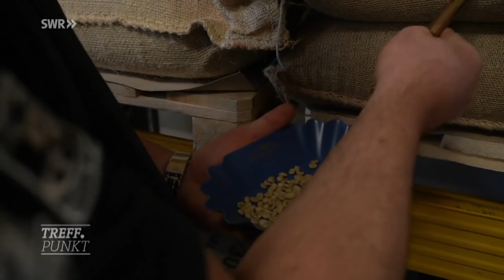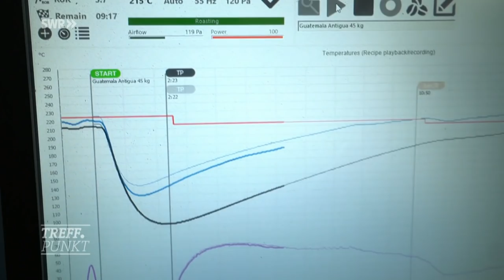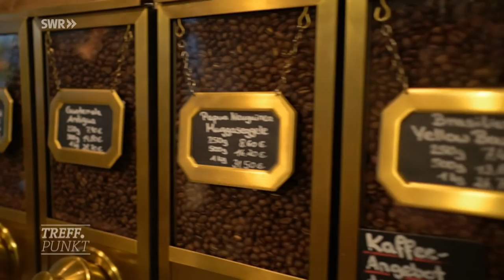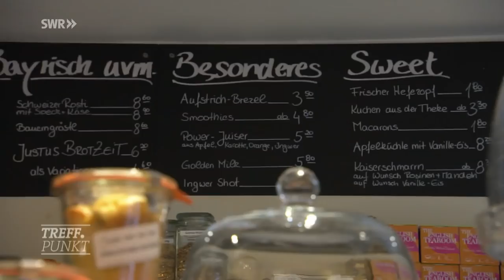Mehr als Kaffee und Kuchen: 5 außergewöhnliche Cafés, die einen Besuch lohnen | SWR Treffpunkt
Wer auf guten Kaffee und ausgefallene Ideen steht, ist hier richtig: Ob Café mit Wohnzimmerfeeling und eigener Kaffeerösterei, Katzencafé, Bauernhofcafé, Café mit original Teatime oder Hipster Café mit veganen Kuchen. Diese fünf Cafés lohnen einen Besuch.

Kaffeeliebhaber kommen im Explorer Coffee Backnang auf ihre Kosten. Das bietet ein halbes Dutzend Sofas, also Gemütlichkeit pur, und selbstgerösteten Kaffee der Extraklasse. Wer möchte kann sich seinen Lieblingskaffee frisch geröstet in Bohnenform mit nach Hause nehmen.

Das „Kuchenliebe“ Café in Stuttgart bietet glutenfreie und vegane Kuchen, warm serviert im modernen Ambiente. Gebacken wird ohne Weizenmehl, aber mit viel Liebe. Und alles gibt es auch to go.

Einen herrlichen Ausblick auf die Schwäbische Alb und klassische Kuchen wie Hefezopf, Apfelkuchen und den Bestseller: Beerentraum gebacken mit dem eigenen Mehl und der Milch der eigenen Kühe gibt’s im Sulzburghof in Lenningen. Ein stylisches Bauernhofcafé mitten auf der Alb.

Das Brot-Zeit-Café Justus setzt auf leckeres Brot mit einem Dutzend selbst gemachter Aufstriche und lädt einmal wöchentlich zur Teatime. Stilecht mit selbstgebackenen Scones, Marmelade und echter englischer Clotted Cream. Zu besonderen Anlässen gibt es auch ein stylisches Raclette.

Entspannt seinen Kaffee genießen umgeben von schnurrenden Katzen – das gibt es im Happy Cat‘s Café, Stuttgarts erstem und einzigem Katzencafé. Für Tierliebhaber mit Sicherheit ein ganz besonderes Erlebnis.

00:00 Intro
00:50 - Kaffeehaus in Backnang mit eigener Kaffeerösterei
06:46 - Vegane Kuchen im Café Kuchenliebe
13:13 - Bauernhofcafé in Lenningen
18:48 - Brot Zeit Café Justus in Stuttgart
25:17 - Stuttgarter Katzencafé